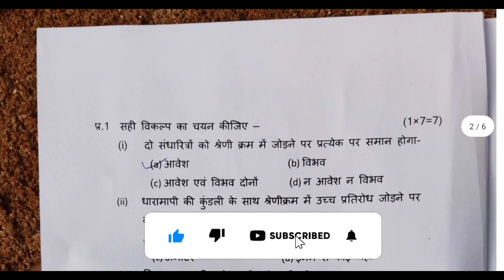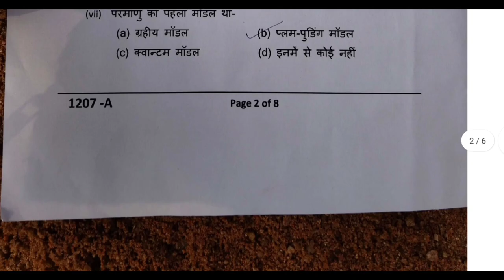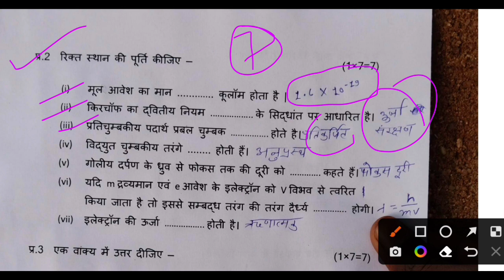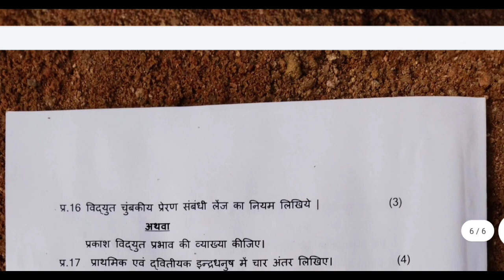12th physics half yearly real question paper 2022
12th physics half yearly real question paper 2022 || 12th physics real paper ||

Your Queries-
12th physics half yearly real question paper 2022
12th physics real paper
class 12th physics half yearly real paper
class 12th physics ardhvaarshik Pariksha paper
12th physics 2 January ka real paper
class 12th physics ardhvaarshik Pariksha real paper
physics half yearly paper 12th